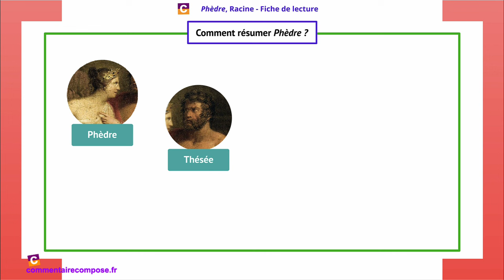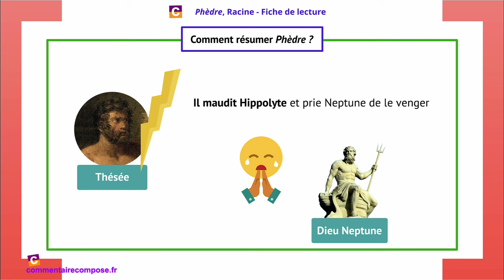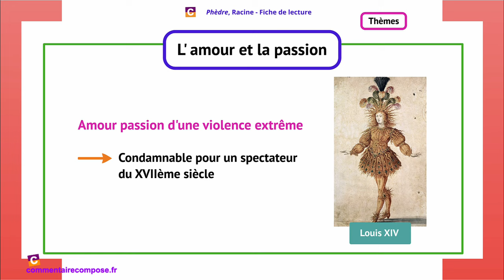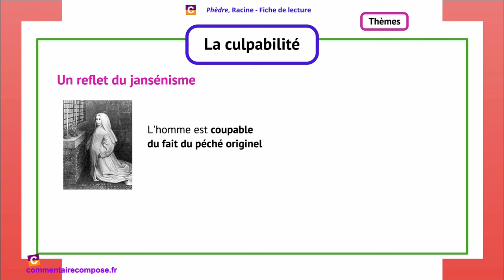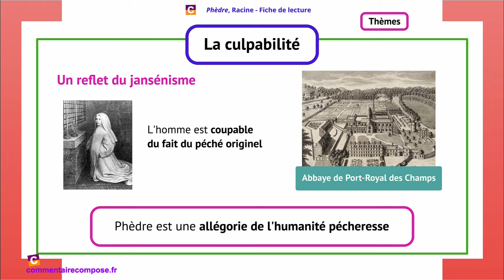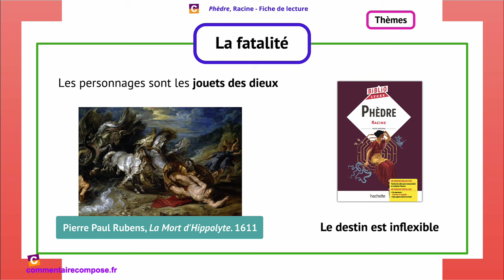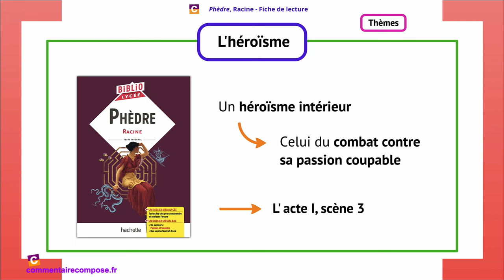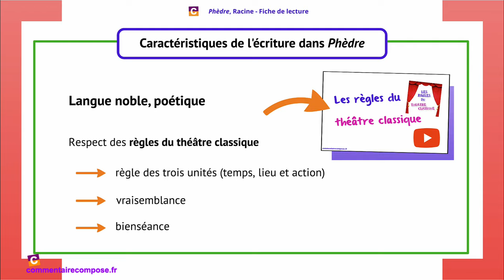Phèdre, Racine : Tout ce qu'il faut savoir en 9 minutes !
🔥 Reçois tes 10 vidéos inédites pour gagner des points au bac de français ➡️

Voici une fiche de lecture sur l'une des plus grandes tragédies classiques françaises : Phèdre de Jean Racine.

En 9 minutes de vidéo, tu vas découvrir :
- Une courte présentation de l’œuvre et de son contexte (date, classicisme...) - Un résumé de la pièce
- Une analyse des thèmes clés de Phèdre (la passion amoureuse, la culpabilité, la fatalité, l'héroïsme)
- Une rapide analyse des caractéristiques de l'écriture de cette pièce.

Retrouve cette fiche de lecture plus en détail sur mon

Phèdre est LA tragédie classique d'un auteur au sommet de son art.Elle met en scène la lutte désespérée de Phèdre contre sa passion coupable pour son beau-fils Hippolyte. Cette passion funeste et incontrôlable va mener à la mort d'Hippolyte, au suicide de la nourrice Oenone puis à celui de Phèdre.

Un des thèmes majeurs de l'oeuvre est la passion amoureuse. Dans Phèdre, et chez Racine en général, l'amour est représenté comme une passion extrême et dévastatrice contre laquelle les personnages ne peuvent lutter.

Cette passion est condamnable car Phèdre se laisse conduire par ses sentiments et non sa raison, ce qui est très mal vu dans un 17e siècle dominé par l'ordre et la raison du classicisme !

C'est pourquoi Phèdre est coupable de cette passion et peut même être considérée comme une incarnation de l'humanité pécheresse, qui n'a aucune chance de rédemption.

Néanmoins, Racine fait quand même de Phèdre une héroïne, mais d'un héroïsme particulier : un héroïsme intérieur. En effet, Phèdre lutte contre sa passion...même si elle échoue ! Et cette lutte désespérée fait d'elle une héroïne combative malgré tout.

Enfin, au delà de l'intrigue, Racine a écrit une grande tragédie qui respecte toutes les règles édictées par Boileau : règle des trois unités, règles de la bienséance, de la vraisemblance.

Avec mon livre (série générale)
Avec mon livre (séries techno)